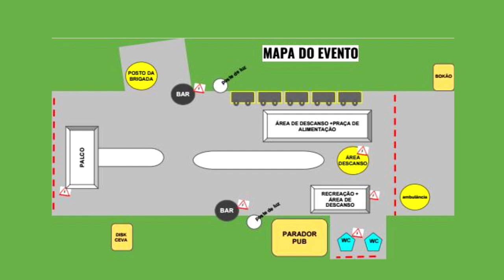VENHA CURTIR O PRIMEIRO AQUECE FOLIA PRÉ-CARNAVAL DE TAPES.